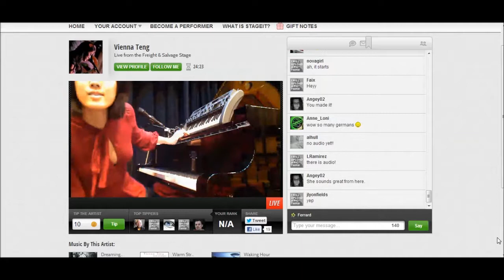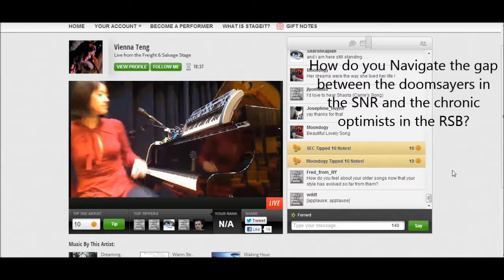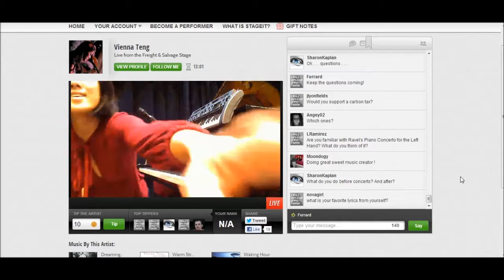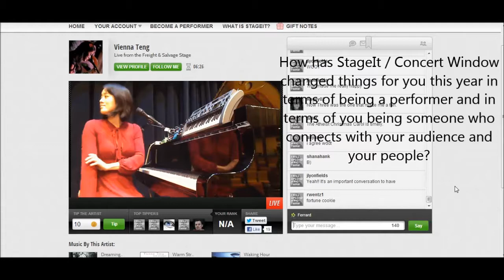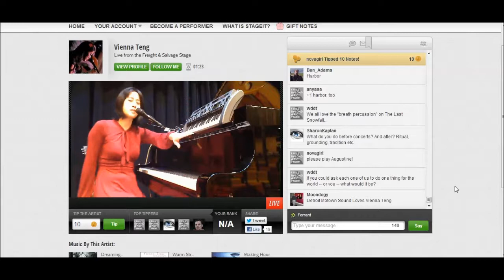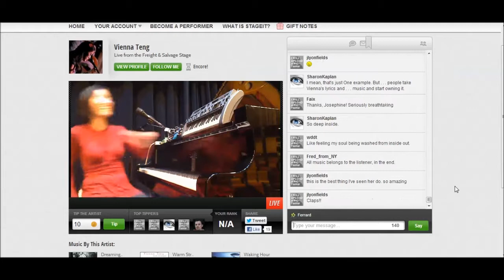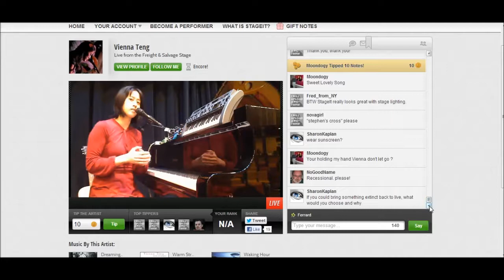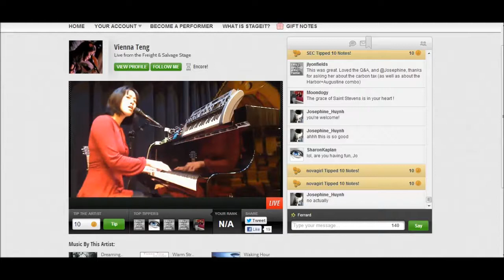StageIt Q&A with Vienna Teng, December 30th, 2012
Join our favorite artist for music, musings, and merriment before the Dec. 30th show!